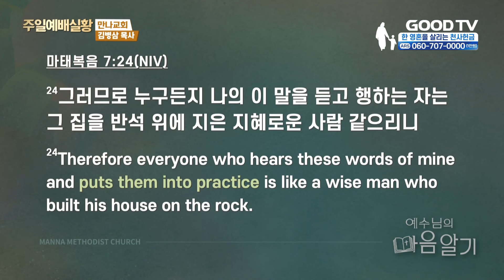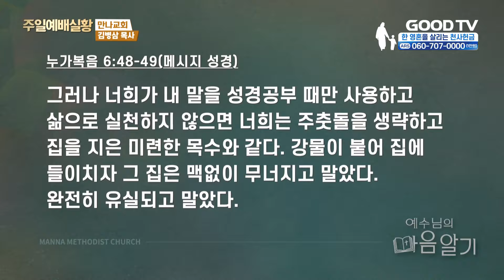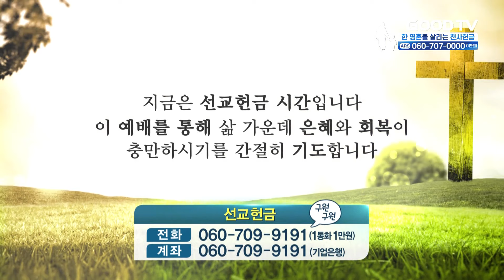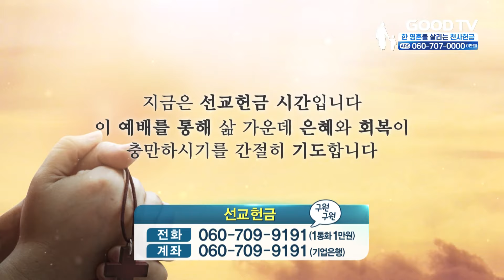말씀을 듣는 것 vs 말씀을 행하는 것 | 만나교회 김병삼 목사 설교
말씀을 듣는 것 vs 말씀을 행하는 것

* 시청방법
- IPTV: KT Genie TV 234번, SKB Btv 293번, LG U+ 273번
- 위성TV: KT 스카이라이프 186번
- 케이블: Btv 케이블 224번, LG헬로비전 289번, 딜라이브 303번,